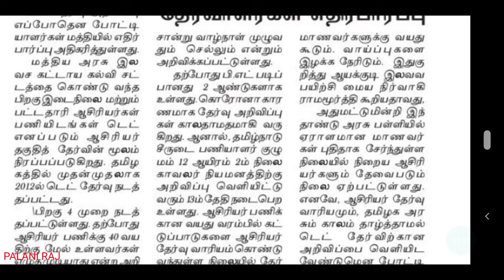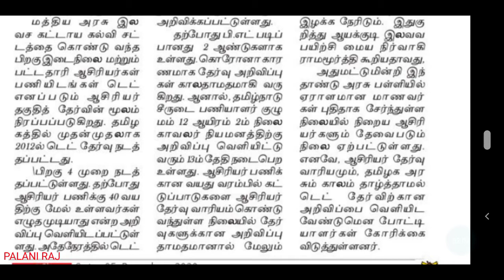டெட் தேர்வு அறிவிப்பு | எப்போது என தேர்வாளர்கள் எதிர்பார்ப்பு | teacher eligibility test | tn tet